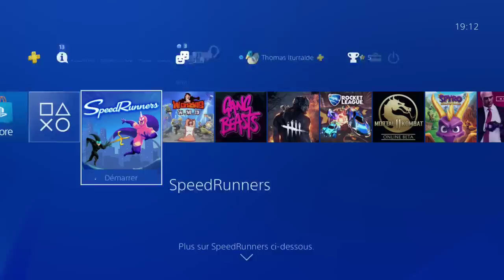VOD - Laink et Terracid // Speedrunners, Gang Beast, Worms (avec Squeezie et Doigby)